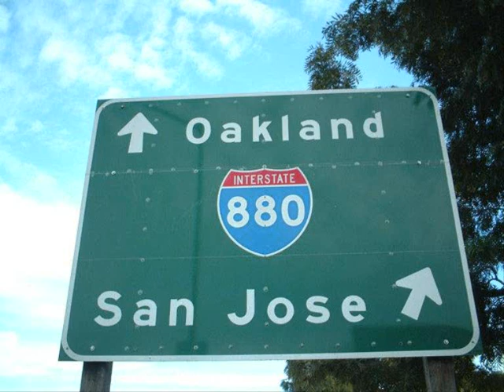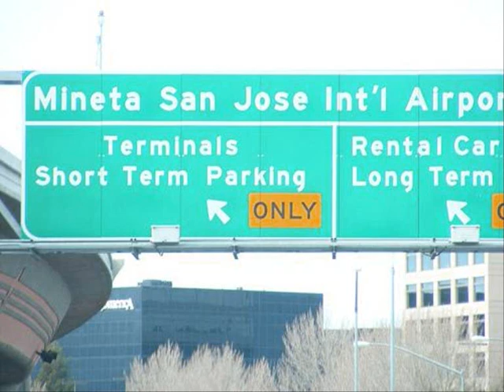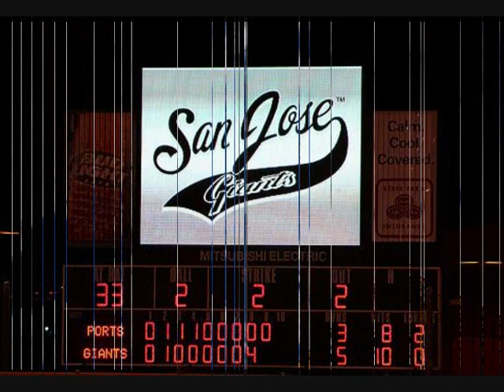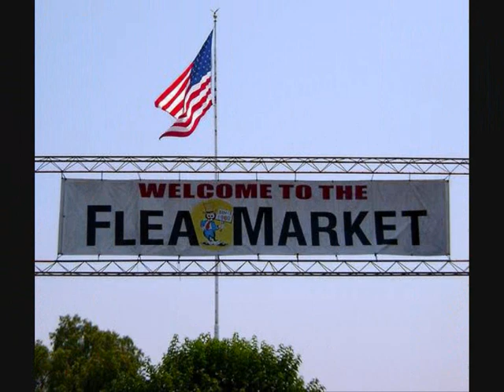San Jose,California tribute De Vega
New age Chill out Dub Rap de vega San Jose California